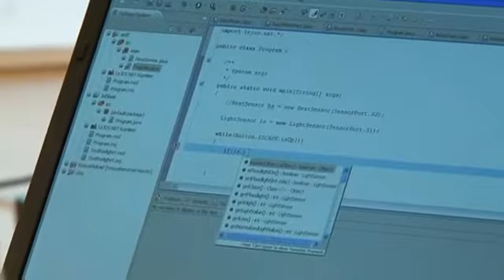Fredrik Löfgren inför RoboCup Junior 2013